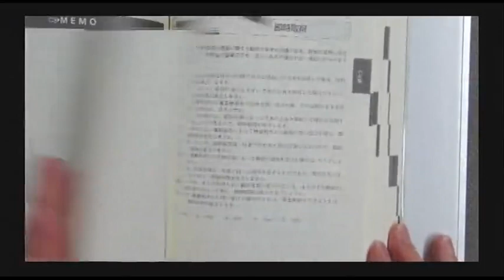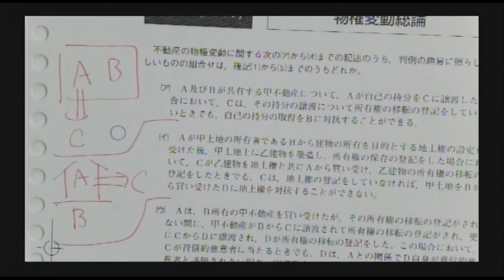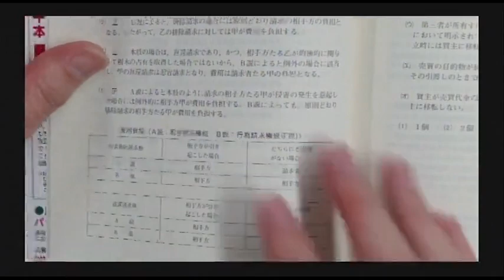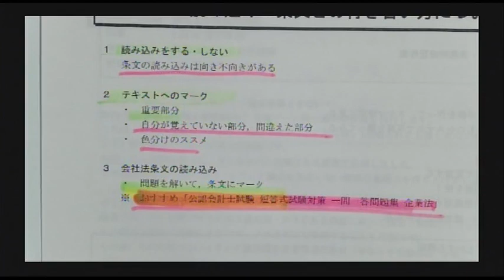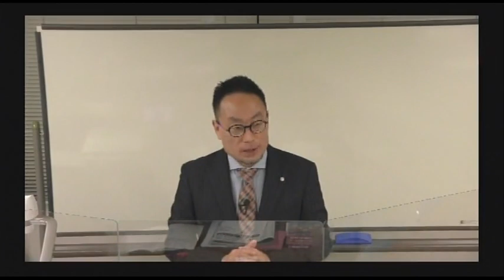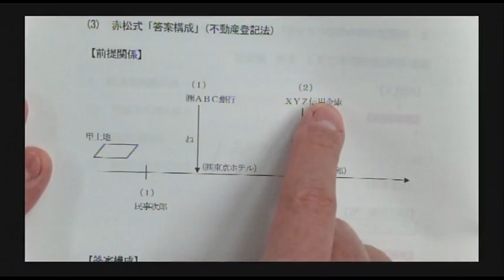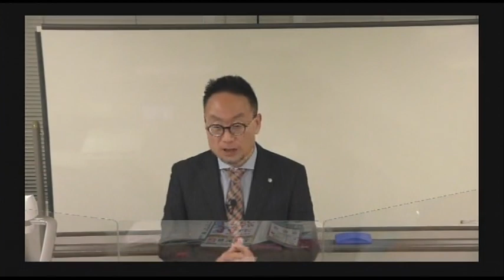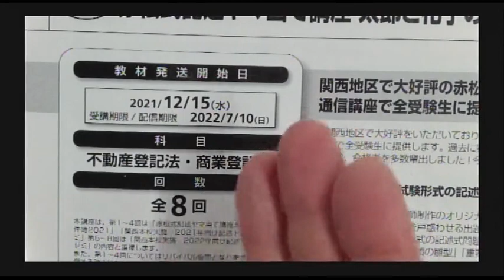【司法書士試験対策】こういうやり方もあり！択一・記述、「目からウロコ」の学習術！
22/1/10(月）実施
自分の学習法は、これで正しいんだろうか、他にもっと良い効率的な方法はない
んじゃないのか、誰もが悩むことです。

今回は択一、記述指導のスペシャリストが、いろいろな学習法について説明しま
す。
「そういうやり方もありなんだ」
「このやり方は、真似してみたい」

目からウロコの学習法が見つかる60分の動画になっています。

▼LEC推奨！年明けから始める2022年向け対策

▼直前対策講座はLECにお任せ！